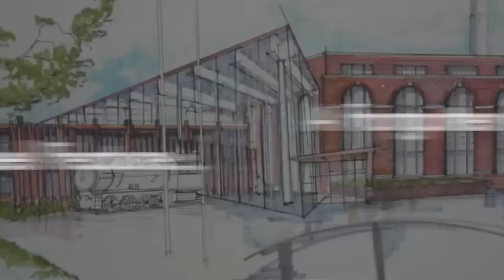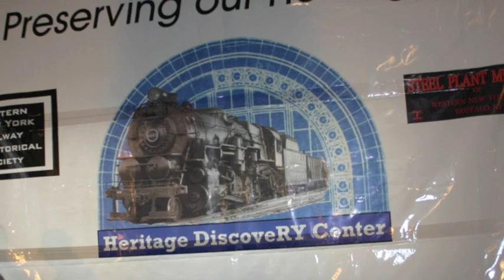Forgotten Buffalo News Reel: Heritage DiscoveRY Center Kick-Off 10/6/10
A live steam locomotive, Viscose Company #6 0-4-0, makes a rare appearance in Buffalo, New York to kick-off plans for the new Heritage DiscoveRY Center in the Valley. The HDC will house the collections of the Western New York Railway Historical Society and the Steel Plant Museum. The site is the former Buffalo Color Works (National Aniline Company). Event took place October 6, 2010. This is a production of Forgotten Buffalo